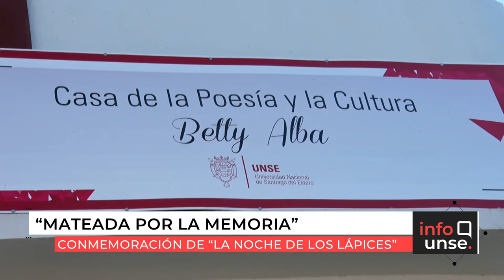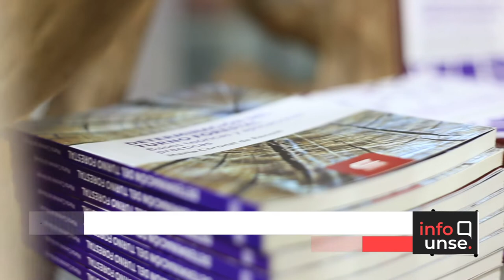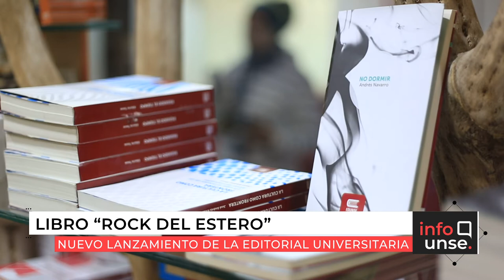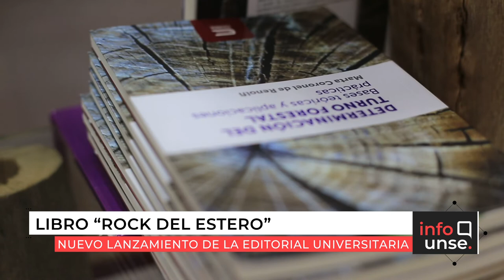INFO UNSE 20-09-2019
*Mención al arquitecto Pérez Molina, personal de la UNSE
*"Mateada por la memoria" en conmemoración de La noche de los lápices
*Congreso Internacional de Anatomía Clínica
*Lanzamiento del libro "Rock del estero", de EDUNSE